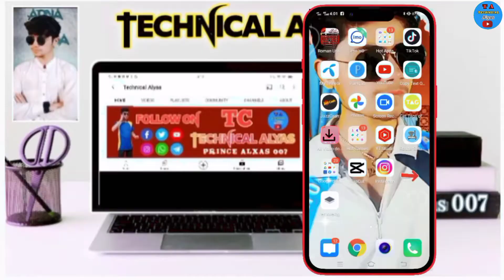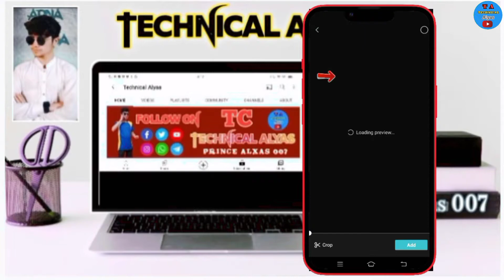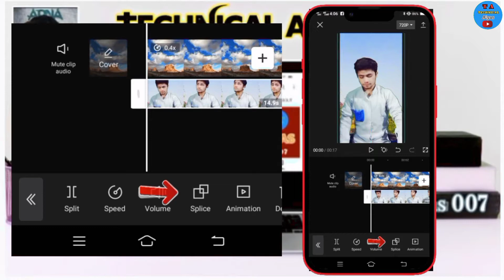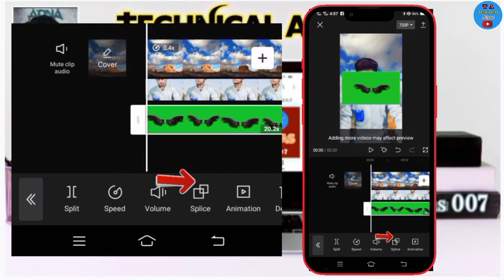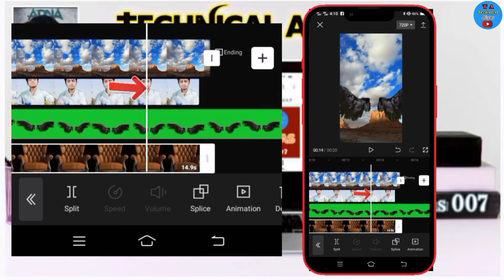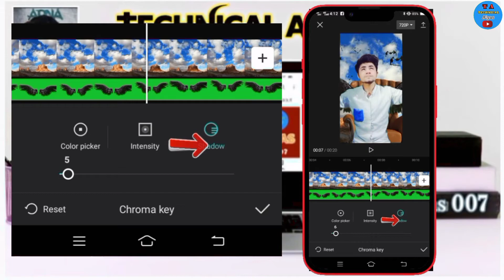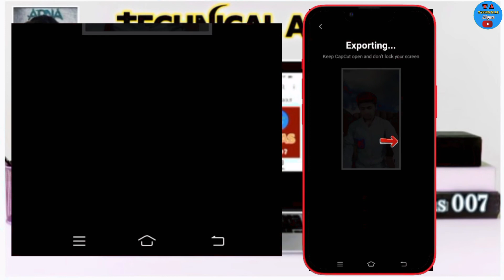How to edit sky changing video || Tik tok birds eagle fly sky background vfx tutorial || New trend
1Tik tok birds fly sky background tutorial
2 Flying birds tutorial
3 Tik tok new trend tutorial
4 Sky change tutorial
5 Sky is tutorial
6 Sky is birds video
7 Tik tok tutorial
8 How to change sky colour
9 Tik tok sky photo background tutorial
10 technical alyas || prince alyas 007 || technical alyas vfx
11 one click and sky Bird fly video
12 sky change video editing in capcut
13 sky cloud effect video editing
14 sky crow fly background video editing
15 background remove without green screen
16 background kaise change kare
17 how to replace sky in your video
18 sky replacement video editing
19 sky crow fly video editing
20 mobile video editing || Green screen remove

________ TECHNICAL Alyas_______™